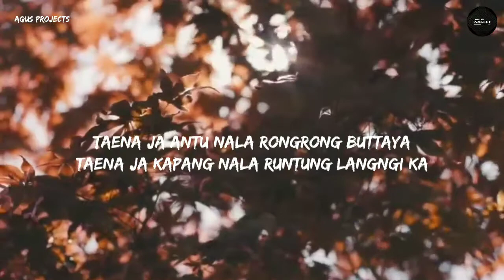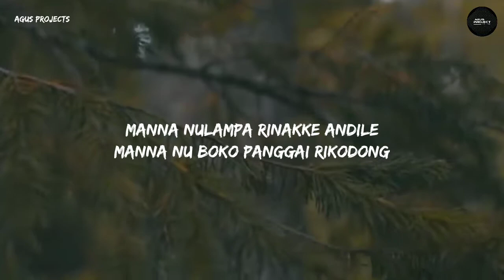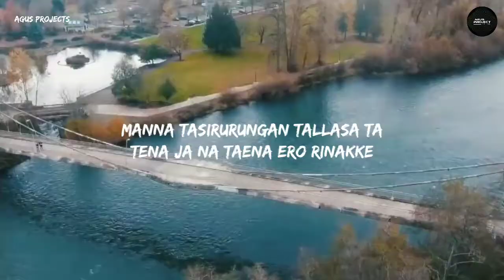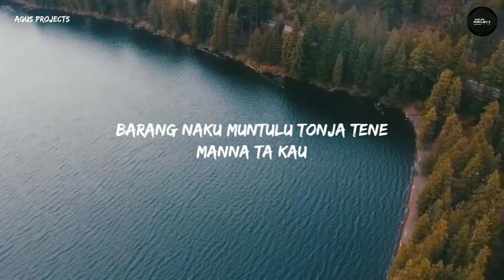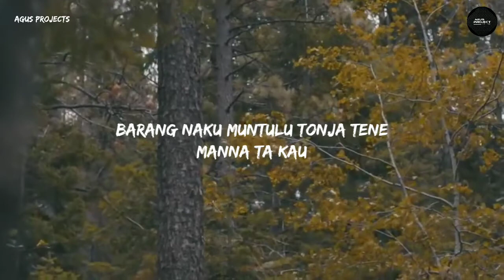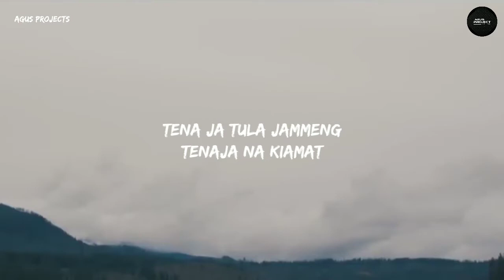Ridwan Sau -Burane Tonja Cover Mhmmd Agus //Official Liric Video By Agus Projects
Ridwan Sau -Burane Tonja Cover Mhmmd Agus  //Official Liric Video Agus Projects

Credits

Title :Burane Tonja
Vocal ; Mhmmd Agus
Original Song:Ridwan Sau
produksi :IramaBaru Record Makassar

lestarikan lagu-lagu Makassar ta

lagu ini menceritakan tentang seorang laki-laki lebih milih di tinggal oleh pasangan nya daripada bertahan terlalu lama yang pada akhirnya menimbulkan rasa sakit.

akhir dari kisa hubungan setiap orang bukanlah akhir dri segalanya d hidup ini.

Like jika Kalian suka Comen dibawa agar kedepannya kami bisa lebih baik.
terima kasih.